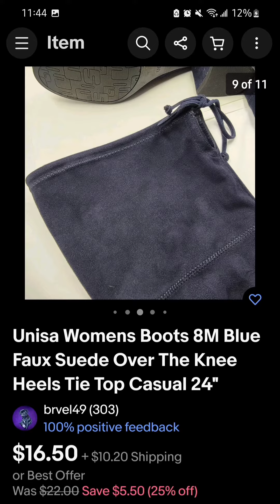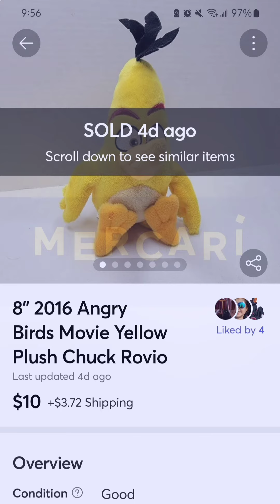Addidas Mini Backpack Hallmark Ornament Angry Birds Plush What sold today eBay, OfferUp and Mercari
Check out the goods!